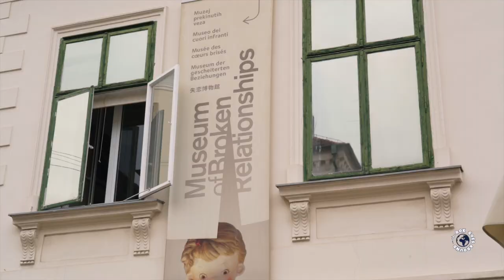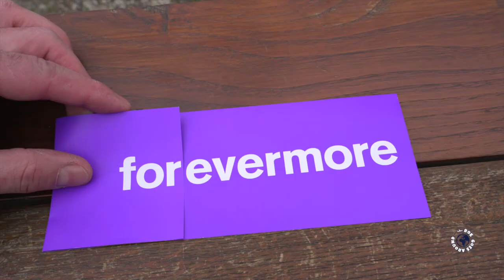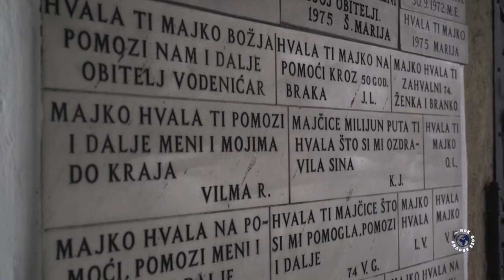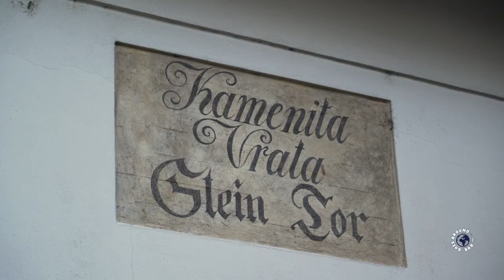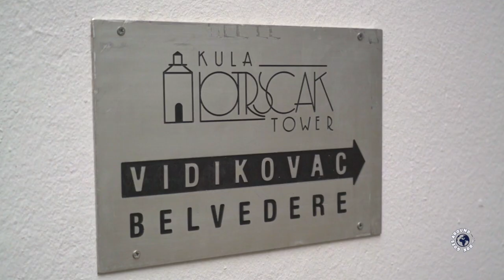Things To Do in ZAGREB Croatia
Things To Do in ZAGREB Croatia. I’m Rok and I’ve spent last 8 years travelling around Europe as a tour guide and I want to show you my favourite 10 Things To Do In Zagreb Croatia. I prepared Zagreb travel guide to help you organise your trip to Zagreb. I will take you around Croatian capital city Zagreb, to show you my favourite Zagreb Attractions.

Here is my Top 10 Zagreb list:
00:00 - Intro
00:24  - 10. King Tomislav Square
This is one of the biggest squares in Zagreb named after king Tomislav, the first Croatian king from 925. Behind this square there are two more parks and that connect Main Train station with the city centre.

02:32 - 9. Zagreb museum of broken relationships
Zagreb has more museums per capita than any other city in the world. They also have different and interesting museums like this museum devoted to break-ups. Inside is a large collection of seemingly random items, each accompanied by a panel explaining their significance to a relationship that didn’t work out or ended in a tragic way.

03:35 - 8. Mirogoj Cemetery
It is half park, half cemetery. This is considered to be one of the most beautiful cemeteries in Europe.

04:35 - 7. Zagreb main square - Ban Jelačić
This is Zagreb main square and the social heart of Zagreb. Most of the buildings around the square date from the 19th century. This is the best starting point in Zagreb since this square is part of pedestrian area and you are within walking distance of all the major attractions. In the middle of the square there is a statue of a national hero after whom the square is named.

06:25 - 6. Dolac market
Most visited and best known Famers market in Zagreb. It is a combination of traditional open market with stalls and a sheltered market below. In the open air part of the market farmers from surrounding villages come to sell their home grown fruit and vegetables. In the covered market are butchers, fishmongers and ladies selling cheese and cream.

07:47 - 5. Tkalciceva Street
Before this street emerged here was a creek separating two towns that didn't like each other too much: One was Kaptol, town for clergy and the other was Gradec town for artisans and tradesmen. In late 19 century they covered a creek and this street was created. At the time it was famous as the red light district full of brothels. Today it is a popular pedestrian café street lined with cafes, restaurants, and small shops on both sides.

09:08 - 4. Stone Gate
The only remaining gate from the old city wall of town Gradec, one of the two old towns of todays Zagreb. This gate were built in 13 century and besides being a historic gate they serve as an open-air chapel. If you come here, take a moment, light a candle and pray for health, happiness, good luck and love.

11:16 - 3. Zagreb Catedral
The tallest building in Croatia, with 108 meters or 355 feet. It is a Roman Catholic church from 13 century built in Gothic style. It has a status of cathedral and it is the most important church in Croatia.

13:37 - 2. Zagreb tower - Lotroscak tower
Tower was built in the 13th century to guard the southern gate of the Gradec town wall one of the two old towns of todays Zagreb. It was named after the bell in the tower that rang every evening before the town gates closed. Later tower served as a prison. Nowadays it houses a gallery and an art shop, and the view from the top is well worth the climb. This tower also holds one of Zagrebs landmarks, Zagreb cannon named Grič cannon that fires every day at noon.

15:46 - 1. St. Mark Church - Zagreb church
This is one the oldest buildings and one of Zagrebs landmarks. It is roman catholic church constructed in the 13th century. It has uniquely colourful tiled roof featuring the coat of arms of Zagreb and coat of arms of Croatia, Dalmatia and Slavonia. The Gothic portal, composed of 15 figures in shallow niches, was sculpted in the 14th century. Sculptures presented Virgin Mary with the Child, Christ, St.Mark and the apostles.

Please leave YOUR questions, ideas and suggestions about Zagreb in the comment section below.

P.S.: Rok is a traveler, cinematic vlog creator and a tour guide. On this travel channel he is combining his 20 years of travelling experience, his 10 years of filmmaking experience and his 8 years of tour guiding experience.